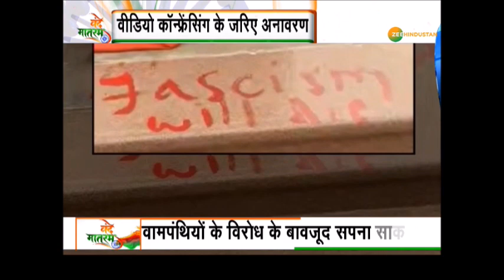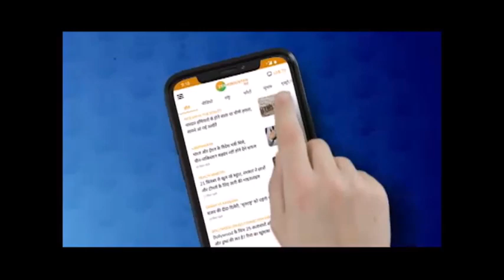वंदे मातरम : JNU में रचा जायेगा इतिहास वामपंथ के गढ़ में लगेगी Swami Vivekananda की मूर्ति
देश की प्रतिष्ठित यूनिवर्सिटी JNU में Swami Vivekanad की प्रतिमा का अनावरण करेंगे PM मोदी

About Channel